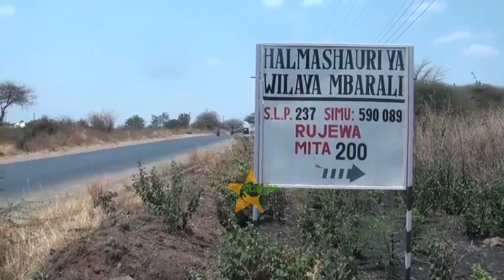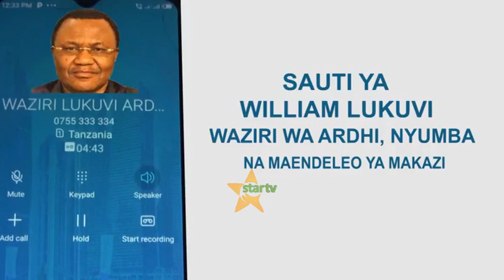MGOGORO WA ARDHI UNAOFUKUTA MBARALI WAWALIZA WENGI / RAIS AOMBWA KUINGILIA KATI.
Wakulima zaidi ya Elfu tatu mia nane kutoka umoja wa ushirika wa nguvukazi Mwanavala wanaoendesha shughuli za kilimo cha mpunga katika bonde la mnazi wilaya ya Mbarali mkoani mbeya, wamemuomba Rais Samia Suluhu Hassan kuingilia kati Ili kumaliza mgogoro uliopo katika bonde hilo na kusababisha kukwama kwa uzalishaji.